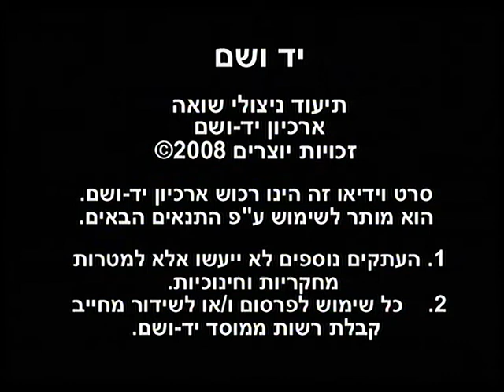7051867_1_04094800_CROP.MPG